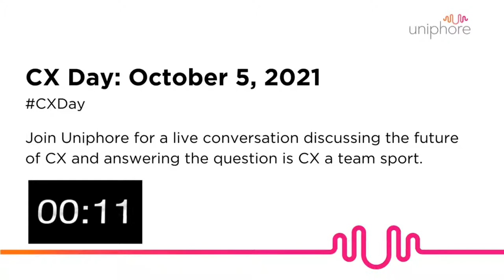CX Day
Let's talk about the future of CX and this year's theme of CX Day: CX is a team sport.